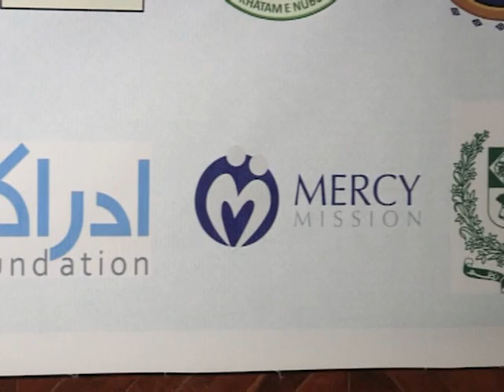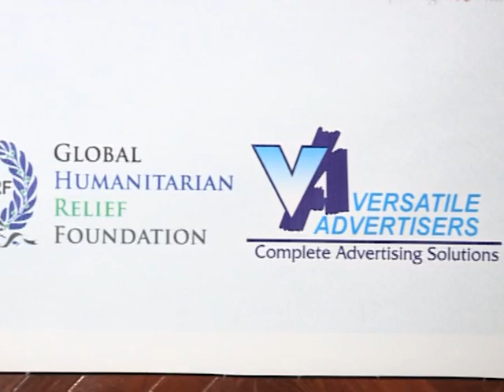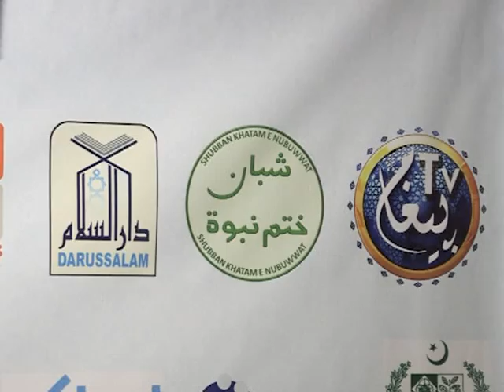New Muslim Seminar 2016 (P1)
New Muslims Seminar @Lahore. 2016
Prominent Guests and Speakers:
Orya Maqbool Jan (Csp\Political Analyst)
Abdul Malik Mujahid (CEO Darussalaam Publications)
Dr. Asif Mehmood Jah (Csp\Social Worker)
Muhammad Yousaf (Revert from Christinaity\Pakistani Test Cricketer)